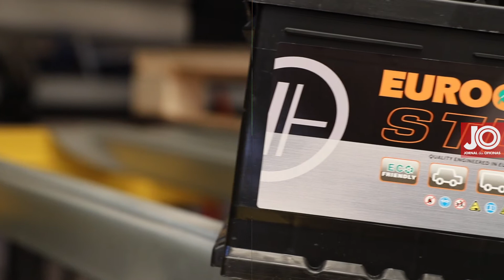Polibaterias: 25 anos com a energia certa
A Polibaterias iniciou a sua atividade há 25 anos como especialistas na área do arranque e na área industrial. Hoje, após mais de duas décadas de existência, a empresa do Seixal, não só criou a sua própria marca, a Eurocell, como em 2010/2011 estabeleceu uma parceria com a Fiamm. A empresa conta hoje com duas instalações, a sede fiscal em Almada - Cacilhas, e o centro operacional de logística e escritórios centrais no Seixal com 1.200 m2. Além disso, continua a desenvolver o projeto +BATERIAS, já com 3 lojas, também em regime de franchising, no Seixal, Mem Martins e Santa Iria da Azóia, sendo que em junho próximo será aberto novo estabelecimento em Lisboa.